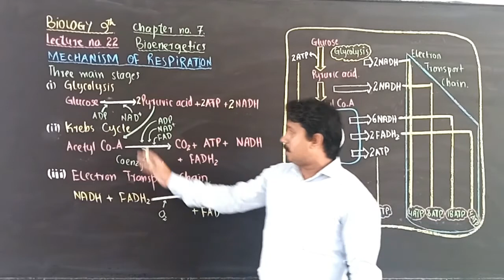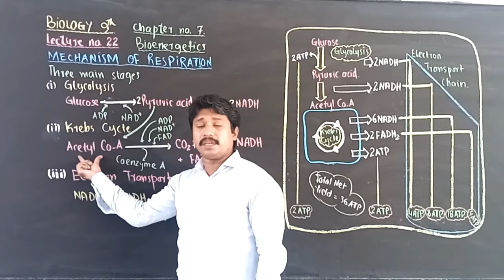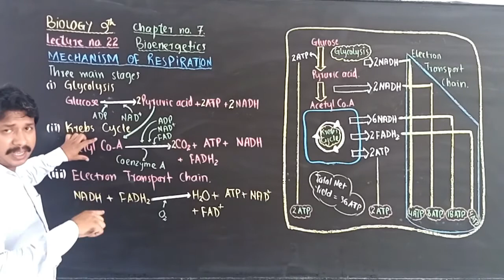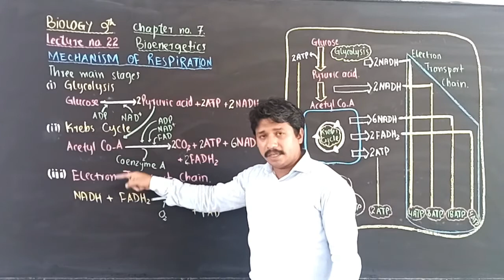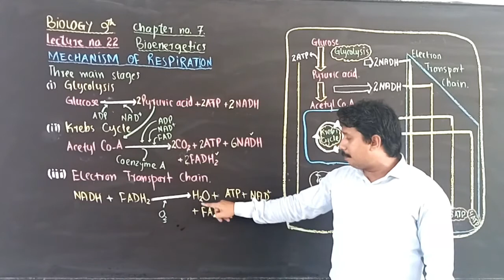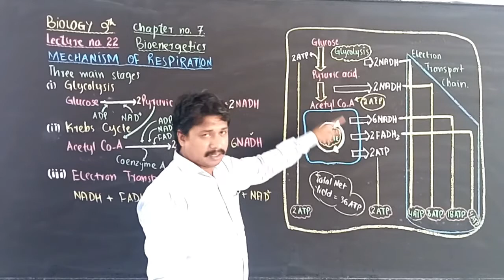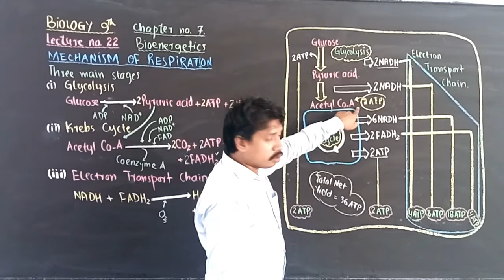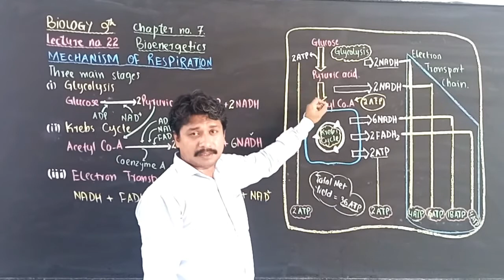9th Class Biology, Lecture.#.22, Ch.7 (Bioenergetics)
In this video, you will learn the"Bioenergetics" (7th chapter of Biology).  Here we are going to discuss Mechanism of Respiration , energy Budget. We hope this video will be beneficial to you.